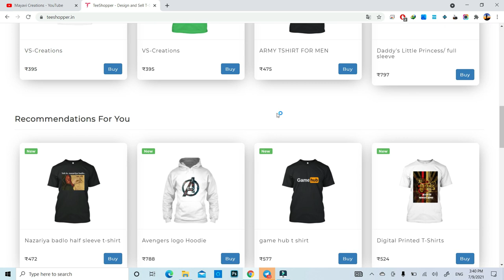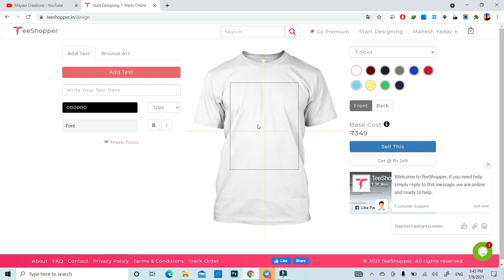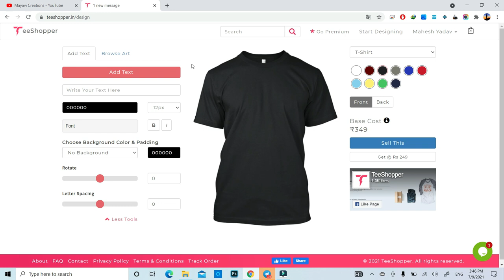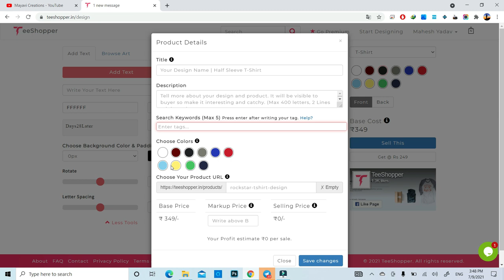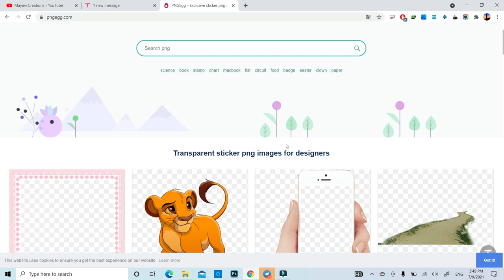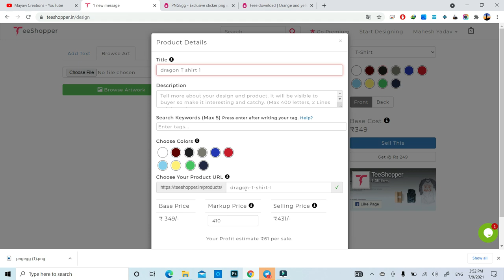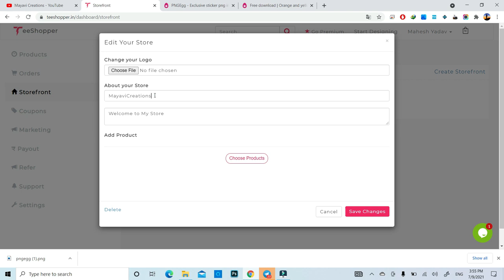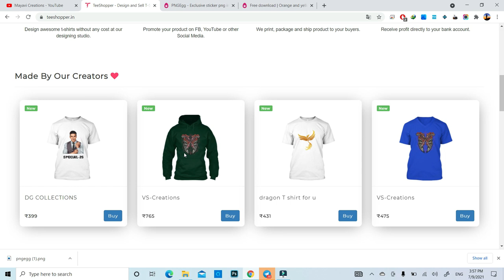Best Website to make Money Online | T-Shirts Design & Sell Online | In Telugu | Mayavi Creations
***Telegram App***
Buy Ryzen 3rd Gen CPUs-
Ryzen 3 3200g
Ryzen 5 3400g
Ryzen 5 3500
Ryzen 5 3600
Ryzen 5 3600X
Ryzen 7 3700X
Ryzen 7 3800X
Ryzen 9 3900X
MY GEARS--
my Mic
my Laptop
my Tripod Mobile Tablet Stand